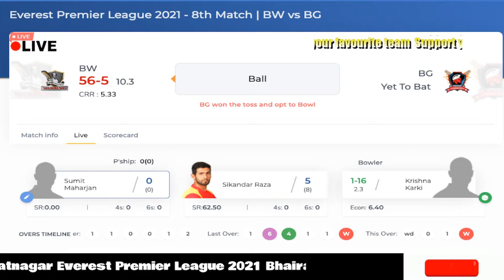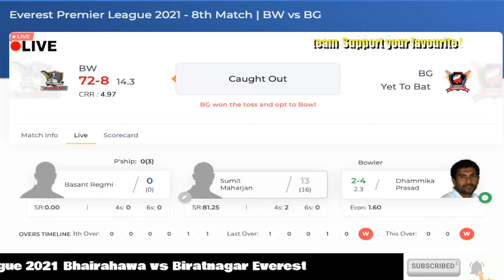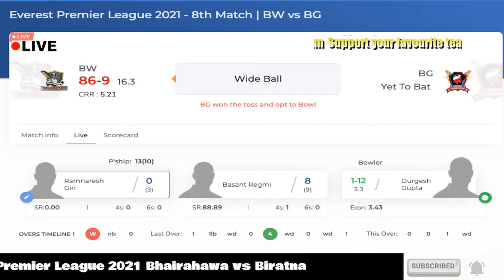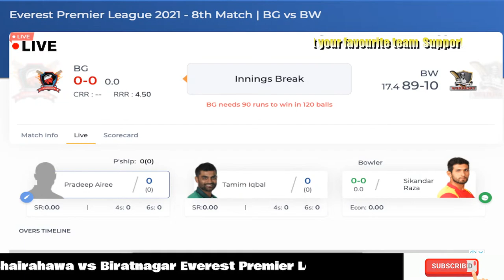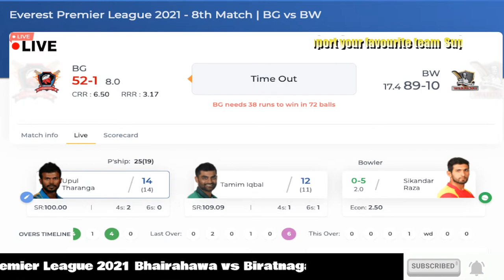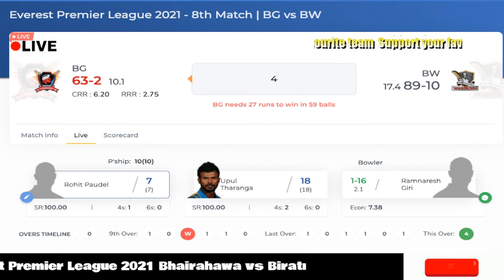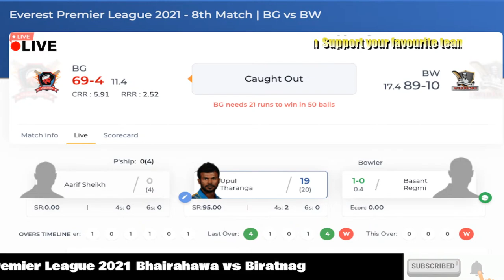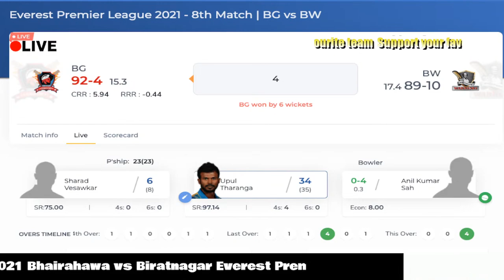Live Bhairahawa Gladiators vs Biratnagar Warriors Everest Premier League 2021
EPL Lalitpur vs Pokhara
LP vs PR
PR vs Lalitpur Patriots
EPL T20 Live
Everest Premier League Live
Live EPL T20 2021

Everest Premier League 2021 - 7th Match | Lalitpur Patriots vs Pokhara Rhinos